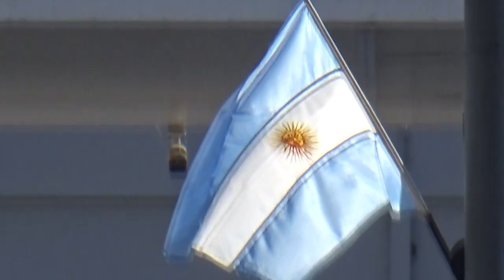CARACTERÍSTICAS Y PARTICULARIDADES DE LA BANDERA ARGENTINA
JUDITH PERREN -TEC.EN PROTOCOLO Y CEREMONIAL-